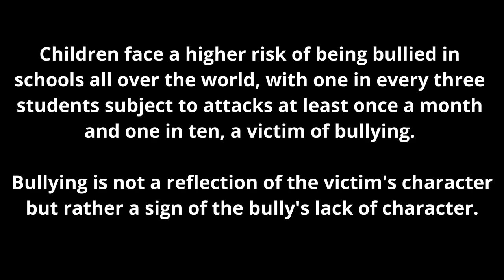Short Film- First Prize at KAIROS- Interschool Competition conducted by Assisi Vidyaniketan School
Short Film-  First Prize at Kairos-